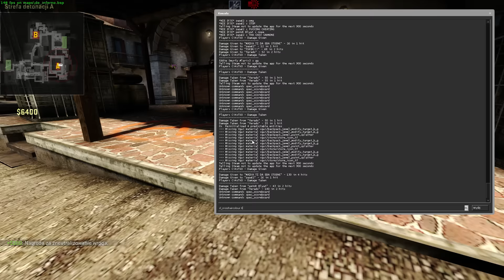CS:GO - Pevor przestań zabijać!